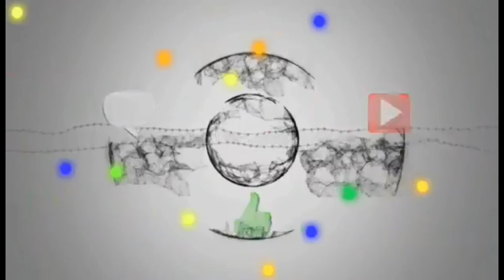Tanim Po Tayo Ng Kawayan